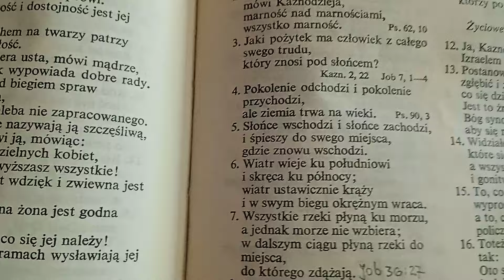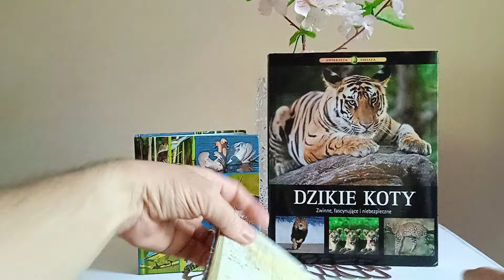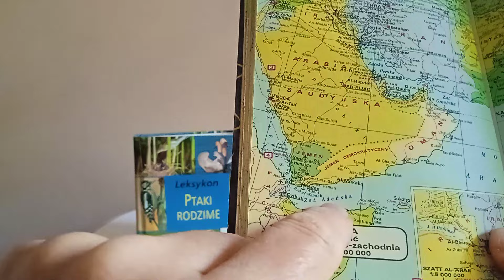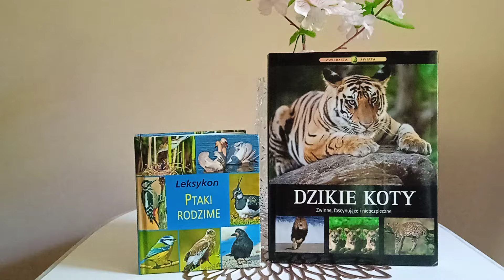Różne wyznania religijne. Czy słowa z Koheleta 1 : 7 napisał żydowski król Salomon , czy ktoś inny?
W księdze Koheleta 1 : 7 są zapisane takie słowa - wszystkie rzeki ( lub wszystkie strumienie ) płyną do morza. Czy ten opis pasuje do wszystkich rzek i strumieni na całym świecie , czy jedynie do jakiegoś konkretnego regionu Ziemii? O tym jest mowa w powyższym nagraniu video.